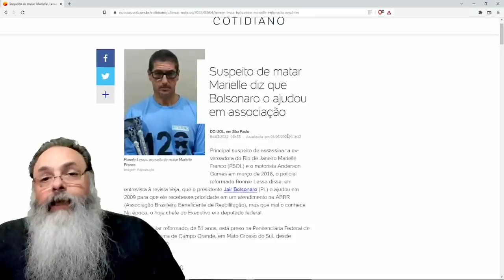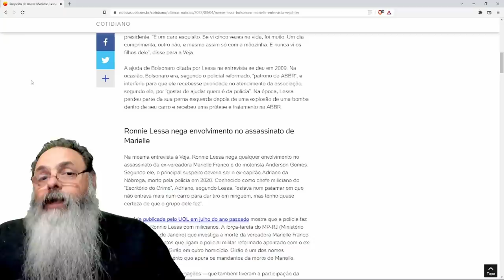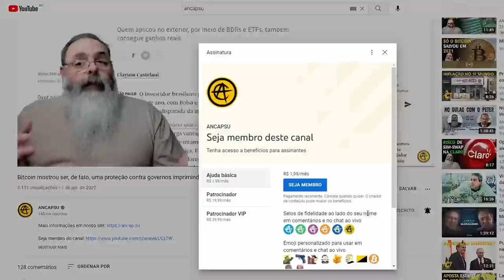Olha o desespero do título: "Acusado de assassinato de Marielle foi ajudado por Bolsonaro"